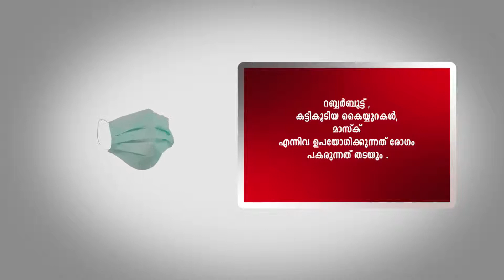മാലിന്യങ്ങളെ നമുക്ക് ഒരുമിച്ചു നേരിടാം part 05